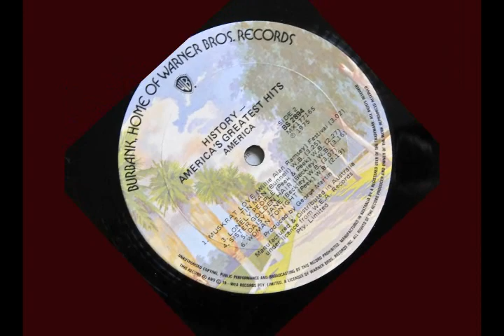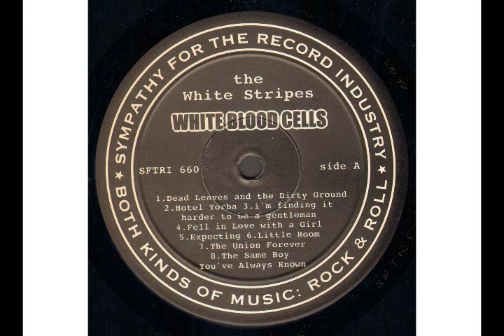There's some songs about Mary ( Part 4)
Part 4, which concludes this compilation of samples and highlights of songs about. Mary.